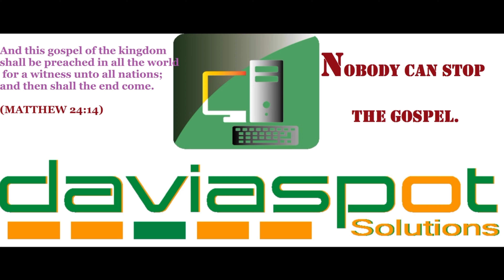HAKUNA AWEZAYE KUZUIA INJILI UHD 4K